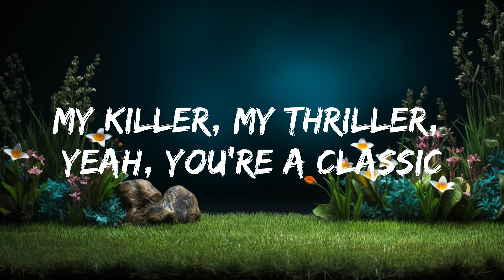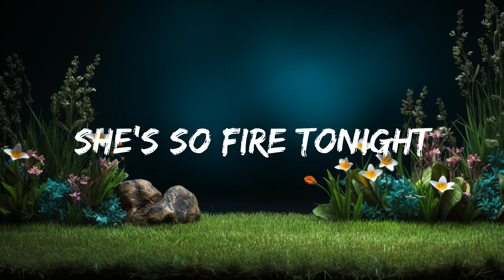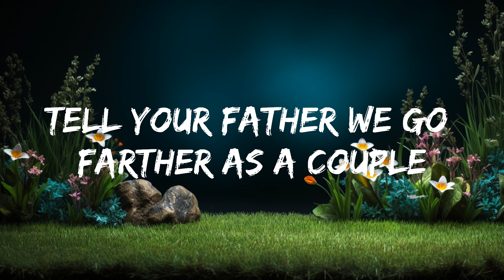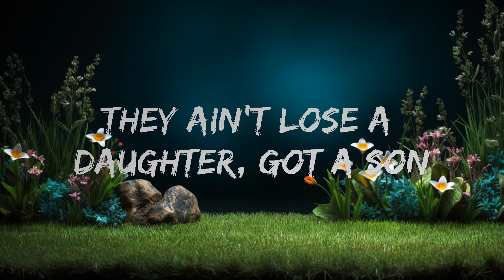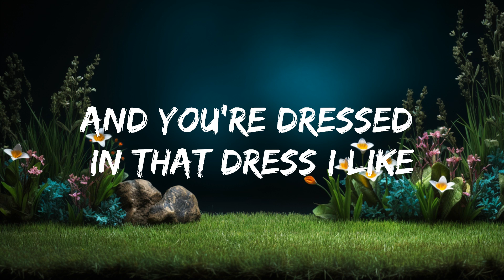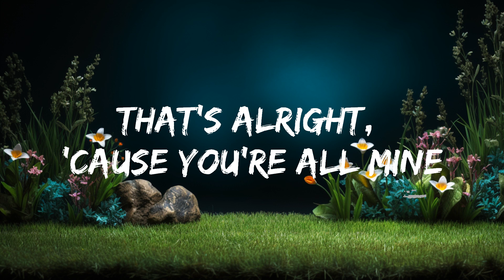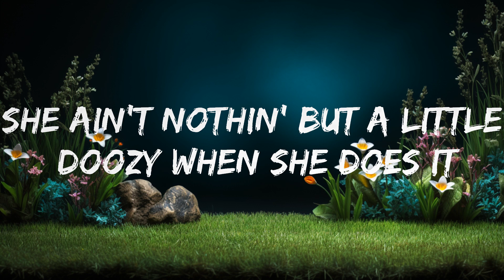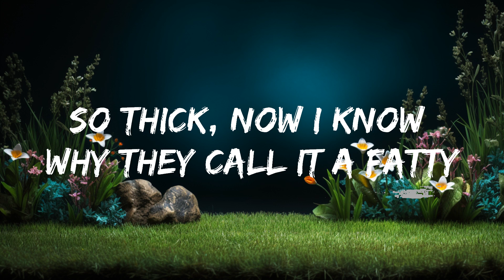Justin Timberlake - Suit & Tie (Official Video) ft. Jay-Z | 25mins of Best Vibe Music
​🎧 Justin Timberlake - Suit & Tie (Official Video) ft. Jay-Z

🎤 Lyrics: Justin Timberlake - Suit & Tie

Show you a few things, about yêu
While we're in the swing of yêu
Let me show you a few things
Show you a few things, about yêu, hey

Love is swinging in the air